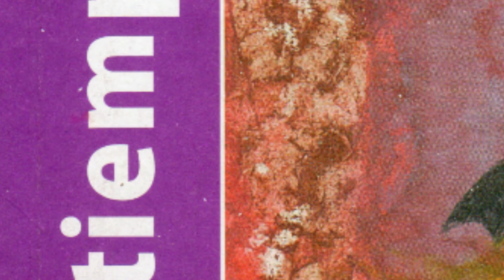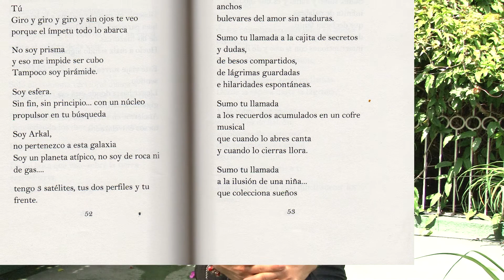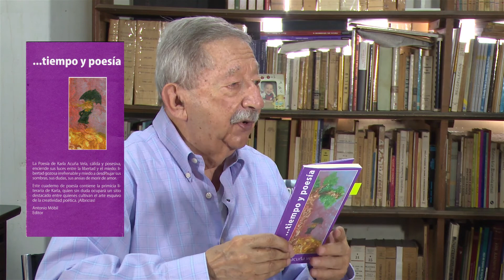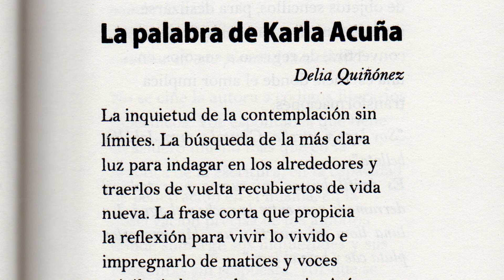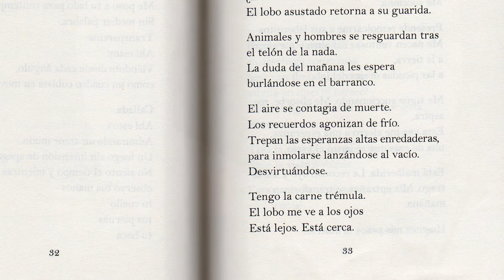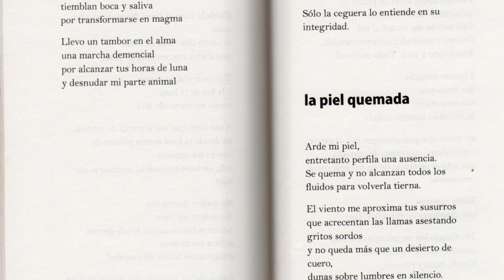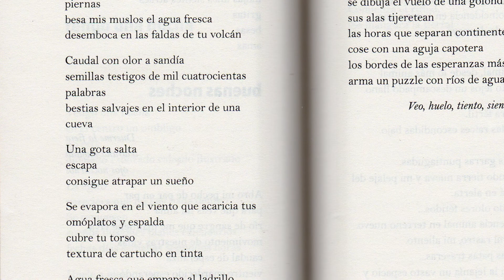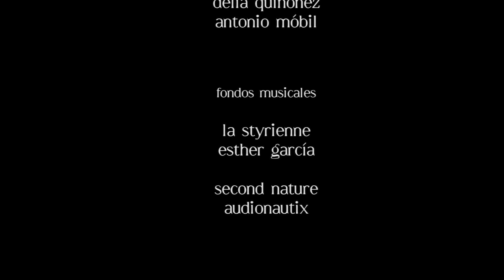Karla Acuña Vela Letras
...tiempo y poesía